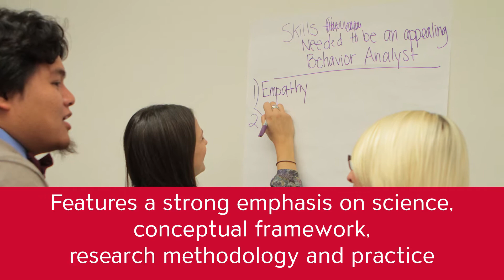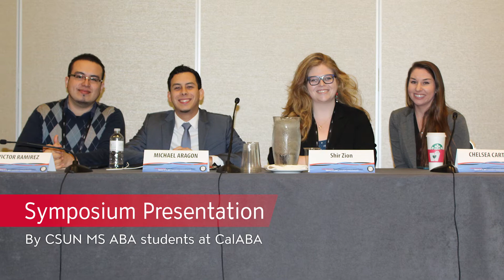About the Master of Science in Applied Behavior Analysis Program at CSUN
Master of Science in Applied Behavior Analysis Program at CSUN

CSUN’s Master of Science in Applied Behavior Analysis will provide you with a solid foundation for practice as a skilled, professional BCBA and/or pursue doctoral programs in Applied Behavior Analysis (ABA) or related fields. The Behavior Analyst Certification Board (BACB®) approved coursework is embedded in the two-year cohort program so that graduates may earn their master’s degrees simultaneous with becoming eligible to sit for the BCBA Examination.